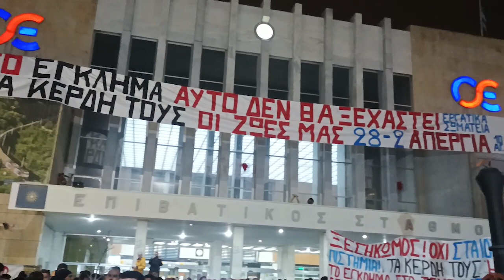Θεσσαλονίκη: Προσκλητήριο των δολοφονημένων στο έγκλημα των Τεμπών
Αμέσως μετά τις ομιλίες από τα ηχεία απλώθηκε στο χώρο η φωνή του Γιάννη Ρίτσου να απαγγέλλει το ποίημά του «ο λαός». Και ακολούθησε η ανάγνωση των ονομάτων των 57 νεκρών. Ταυτόχρονα σε όλες τις κολώνες του σιδηροδρομικού σταθμού κολλήθηκαν χαρτάκια που έγραφαν «όταν φτάσεις» για κάθε έναν από τους 57.

Όταν ολοκληρώθηκε η ανάγνωση των ονομάτων ο κόσμος ξέσπασε σε χειροκροτήματα και σε συνθήματα όπως «οι ράγες της ανάπτυξης βάφτηκαν με αίμα ποτέ δε θα ξεχάσουμε το έγκλημα στα τρένα». Αμέσως μετά κρατήθηκε ενός λεπτού σιγή στη μνήμη τους.

Στη διάρκεια της διαδήλωσης οι φοιτητές έγραψαν με σπρέι στην είσοδο του ΟΣΕ «το έγκλημα δεν θα ξεχαστεί - ή τα κέρδη τους ή οι ζωές μας».

Ακολούθησε μαχητική πορεία στους δρόμους της πόλης με κατεύθυνση το Υπουργείο Μακεδονίας Θράκης. Στην κεφαλή μπήκαν οι εργαζόμενοι στο σιδηρόδρομο, συγγενείς και φίλοι των θυμάτων και επιζώντες της τραγωδίας.